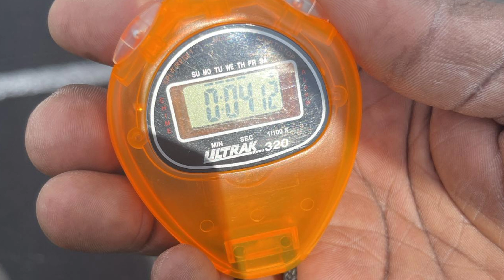This high school Junior just ran the Fastest 40 ever Isaiah "boog" Wilson class 2025